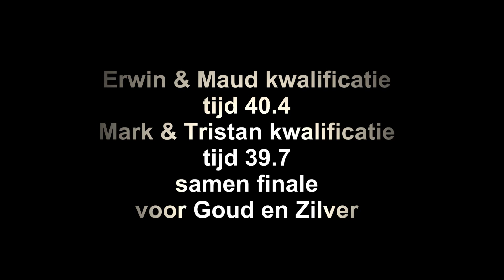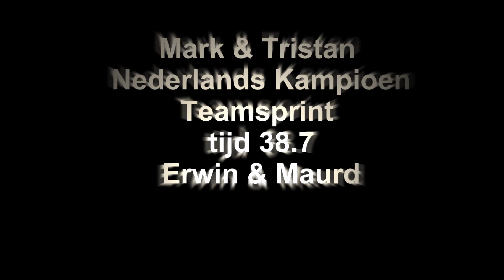NK Ploegentijdrit en NK Teamsprint 2015 Sportpaleis Alkmaar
Categorie 6 / 7
Tristan Kool
Erwin Smit
Maud Rijnbeek
Mark de Groot